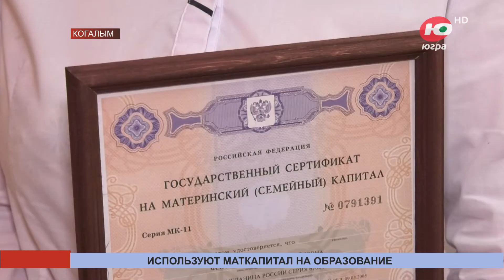Югорчане используют средства маткапитала для оплаты образования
Более полутора тысяч югорских семей в этом учебном году тратят средства материнского капитала на образование для детей. Это второе по популярности направление после улучшения жилищных условий.